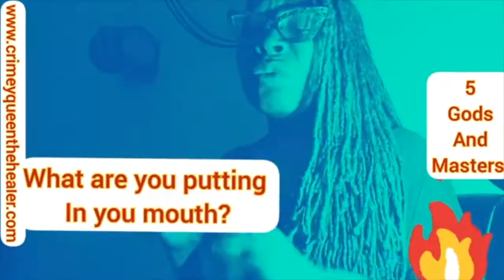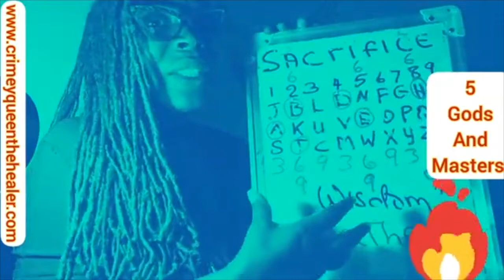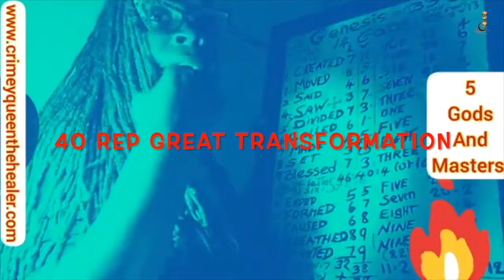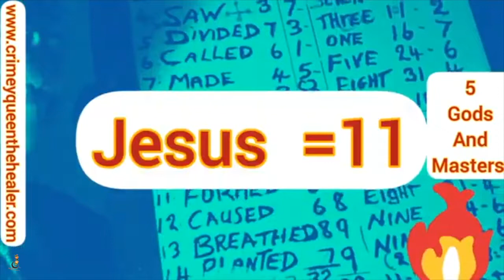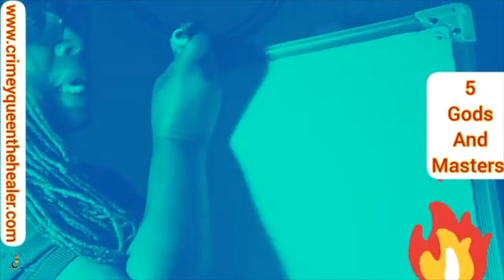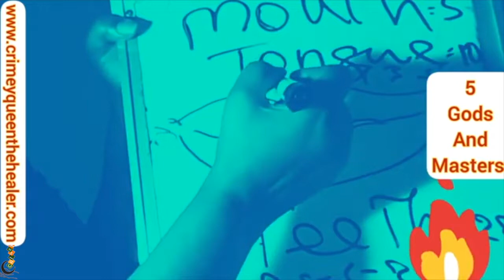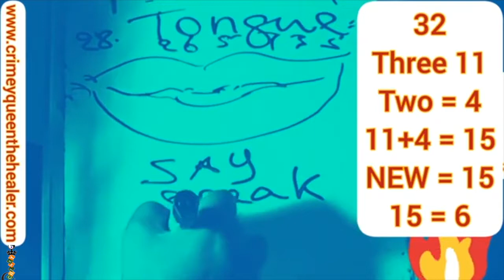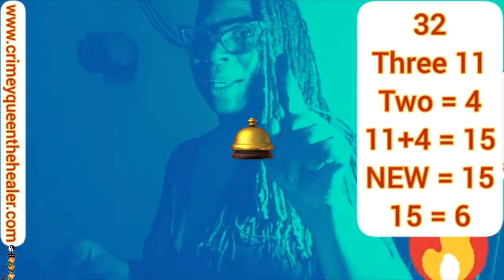Finding Purpose with Number 5 - Numerology and Spirituality, CQ - KKK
For those of you who are new to this channel here is a link: Numerology and Spirituality for Beginners to show the framework on which the teachings are based. Thank you🍎A reminder that you are indeed a creative expression and contribution of creativity.
About this Video:
We have placed much emphasis on how the five Verbatim Gods of the two creations can help you find purpose. We have also shown how they are directly connected to Jesus Christ as a way of raising your vibration for a new creation: that which you are BECOMING - the Christ.  We hope that you will hear the divine message of this sacred language of numerology and spirituality.   Please let us know how this resonates with you as we are dedicated to delivering this wisdom in ways that you understand it.